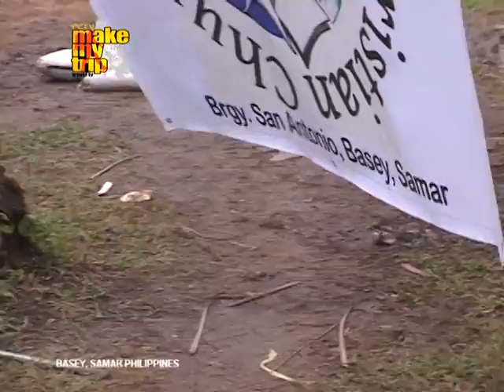MMT Basey final broadcast